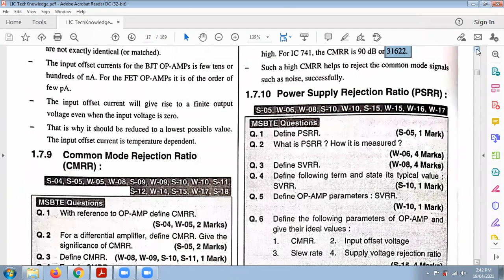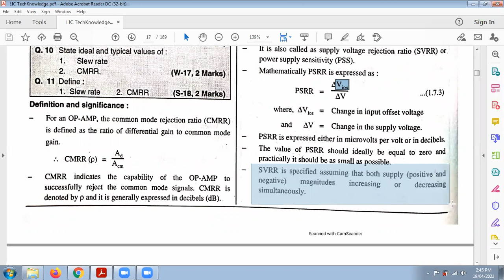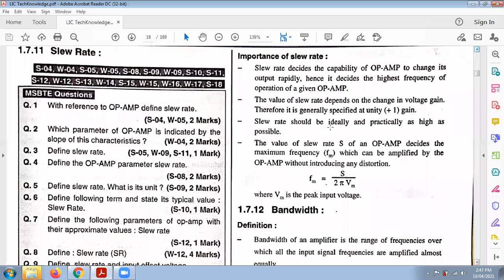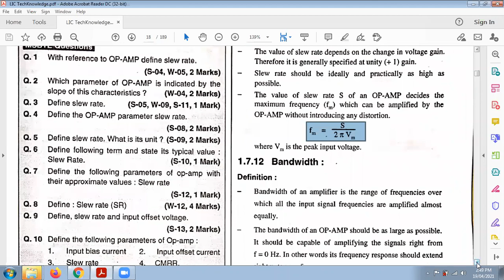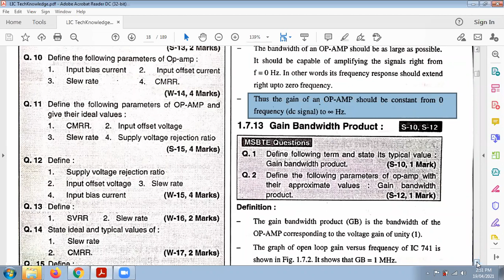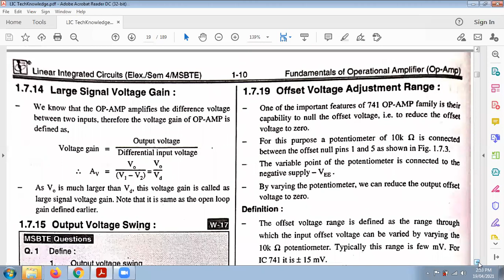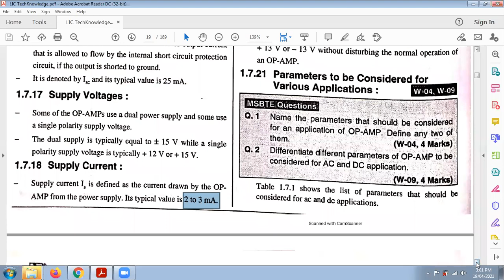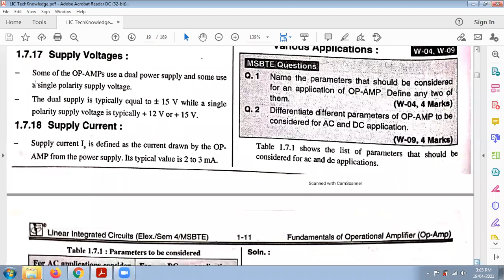LIC 1.6 Op-Amp parameters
Op-Amp parameters